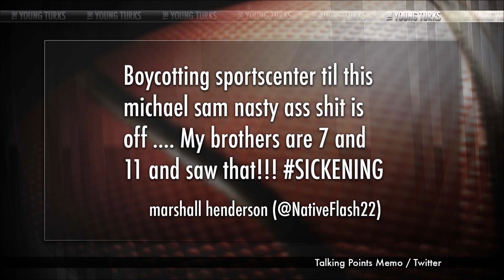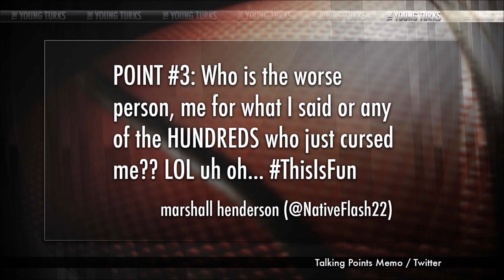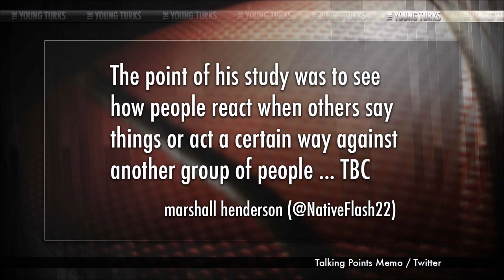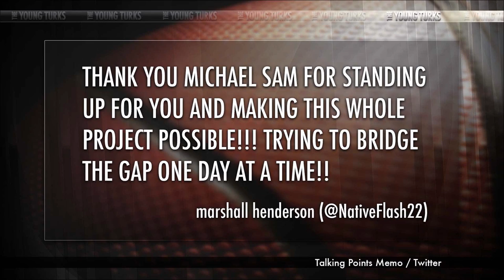Marshall Henderson's Stupid Excuse For Anti-Gay Tweets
"Marshall Henderson, a former standout basketball player at the University of Mississippi, expressed disgust on Monday with ESPN's coverage of Michael Sam.

The initial tweet quickly racked up more than 1,000 retweets, setting off an avalanche of criticism. Websites like Deadspin and Yahoo provided coverage of the tweets.

But then in a bizarre twist, the brash shooting guard with a checkered past claimed the homophobic sentiment was all just a ruse. Henderson said the tweets were written as part of his gay friend's psychological research."

Cenk Uygur and The TYT Supreme Court decide whether or not they're buying Marshall Henderson's excuse for his anti-gay tweets.